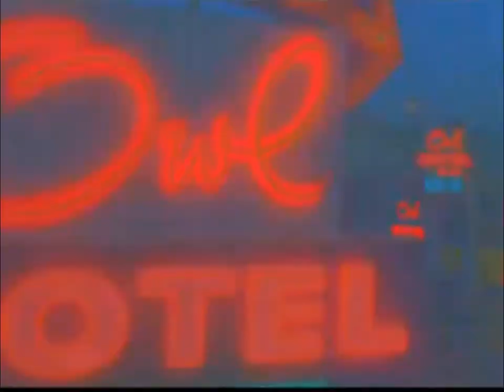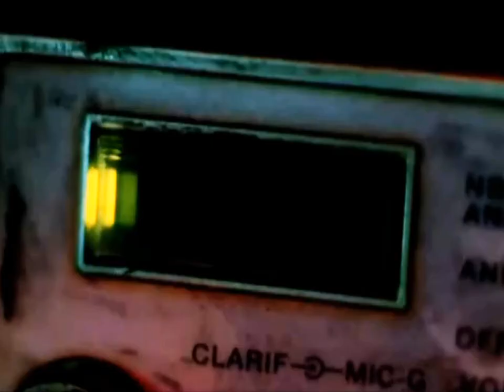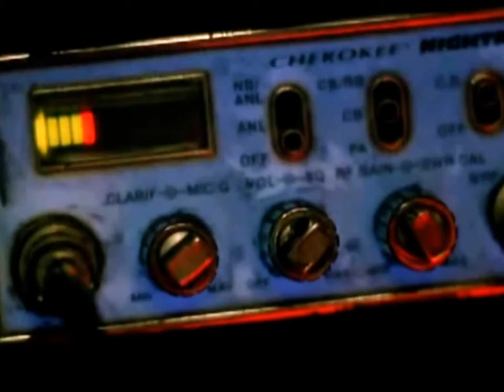Lee Pace: Blue Hotel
Only fun vid.